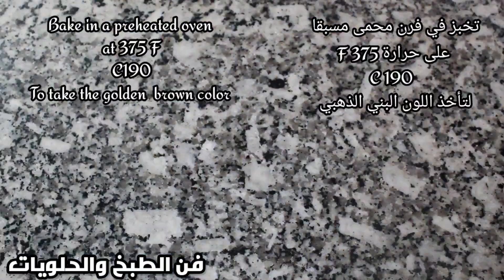سينامون رولز بالطريقة الاصلية هشة وطرية super soft Cinnamon rolls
للعجينة:
كوب حليب
كوب سكر
ظرف خميرة
ثلث كوب زبدة مذابة
بيضتين
3 1\2 كوب طحين او اكثر حسب نوع الطحين

للحشوة :
ثلث كوب زبدة
كوب سكر بني فاتح
2 1\2 ملعقة كبيرة قرفة

الصوص (الفروستينغ) :
110 غ جبنة كريمية (فيلادلفيا)
1\4 كوب زبدة
ملعقة صغيرة فانيلا
رشة ملح
كوب سكر بودرة
القليل من الحليب

Ingredients:

For the dough:
 yeast envelope
 A third of a cup of melted butter
    2 eggs
 A teaspoon of vanilla
 3 1/2 cups of flour, or more, depending on the type of flour

 For the filling:
 A third of a cup of butter
 A cup of light brown sugar
 2 1/2 tablespoons of cinnamon

 For the  frosting :
 110g cream cheese (Philadelphia)
 1/4 cup of butter
 pinch of salt
 A cup of powdered sugar
 little milk